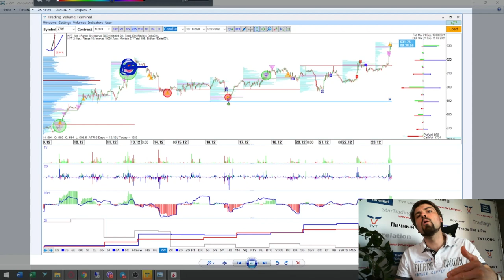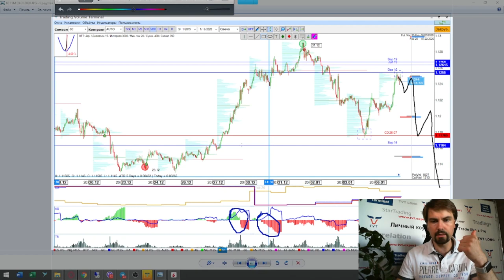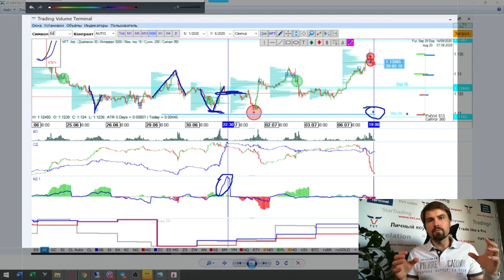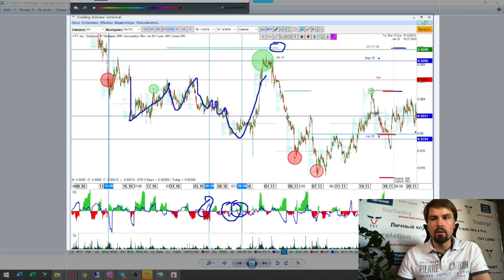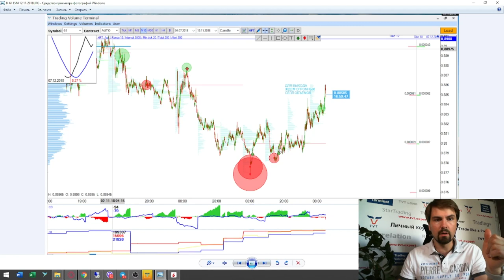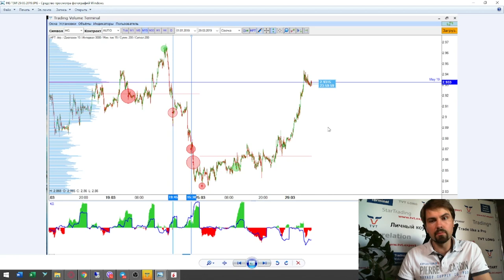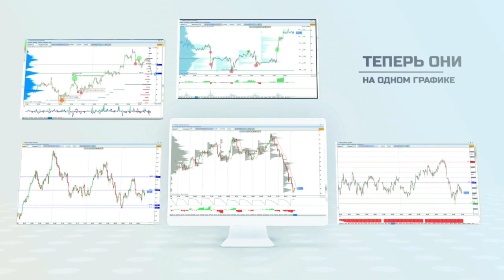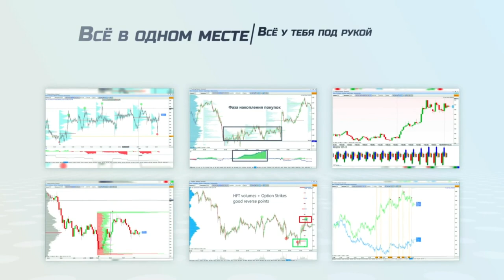3 стратегии в одном флаконе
ОБУЧЕНИЕ